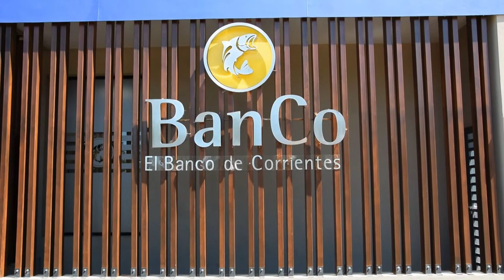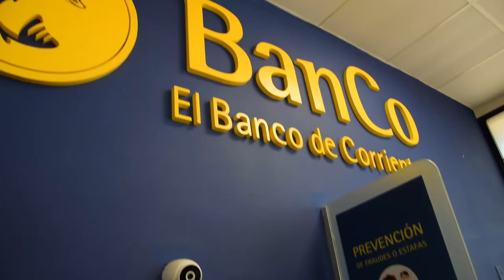VALDÉS INAUGURÓ EL NUEVO EDIFICIO DEL BANCO DE CORRIENTES EN SAN CARLOS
En su visita a la localidad de San Carlos, el gobernador Gustavo Valdés dejó inaugurada hoy la nueva sucursal del Banco de Corrientes .
“Histórico, inauguramos el nuevo edificio del Banco de Corrientes”, expresó a través de su cuenta de Twitter el mandatario provincial, que puso de relieve que el mismo responde a satisfacer las necesidades de los vecinos, a quienes a partir de ahora se les facilita las gestiones administrativas y podrán acceder a todos los beneficios de la entidad provincial cerca de sus hogares.
NOTA: Presidente Dr. Alejandro Enrique ABRAHAM y Vice-Presidente
Cra. Laura Isabel SPROVIERI
AGRADECIMIENTO POR EL MATERIAL A MIGUEL PELOZO